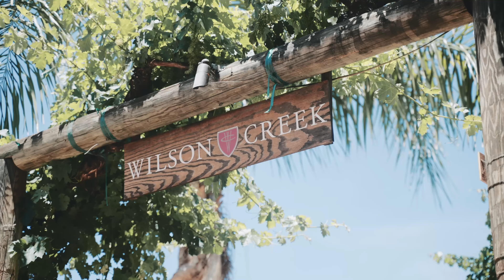JESSE AND AISHA | PROPOSAL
Jesse and Aisha proposal video at Wilson Creek Winery & Vineyards. Shot on the Sonya7siii. 6/5/2022